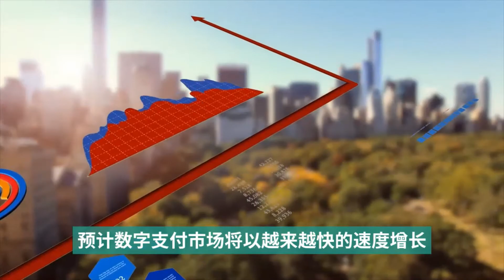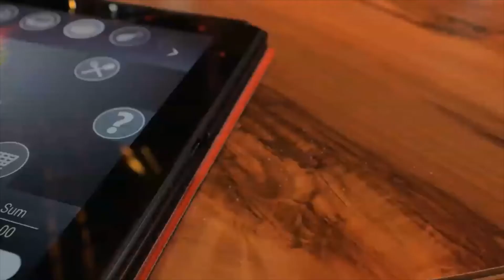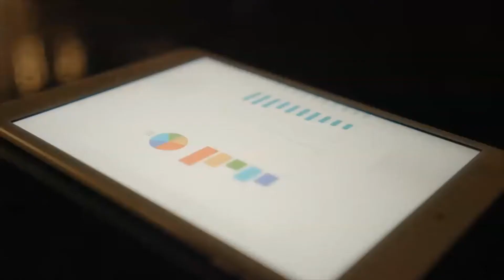Oxpay 牛逼支付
牛逼支付

预计数字支付市场将以越来越快的速度增长

电子支付的便利程度、政府的大力支持以及消费者行为的不断变化，推动了人们对电子支付的需求

预计2021年东南亚数字支付邻域的总交易额将达到1300亿美元，
年增长率为15%

新冠肺炎大流行进一步加快了消费者和商家采用远程订购、在线购买和数字支付的速度

OX Pay Financial 是一家区域性金融科技公司

该公司是新加坡金融管理局(MAS)、马来西亚、泰国和印度尼西亚的中央银行授权的主要金融机构

通过我们的统一支付方式，我们帮助商家轻松地接受客户的付款，通过所有的收款渠道，网络，移动或其他支付系统

需要数字支付的企业有学校、电子商务、在线平台、慈善组织、房地产服务提供商等等

不断了解不同行业的需求 为他们提供优质的服务

我们已经开发了ffastpay应用程序，可以帮助商家随时随地接受客户的支付

一些用户是豪华轿车司机、流动销售员

帮助商家管理他们的产品,
客户和支付

用户是美食广场、餐馆、咖啡馆或零售商店

作为软件即服务，该地区的商家可以在网上注册

由于它是一个基于云的解决方案，它可以在任何移动设备上运行，且维护和升级成本较低

它可以扩展到不同细分市场和行业的更多用户

商家甚至可以使用这项服务成为facebook live的卖家，来管理他们的产品、客户和支付

为了帮助商家和消费者，我们正在开发
支付数字商务生态系统

我们的目标是成为最安全、最值得信赖的数字支付公司